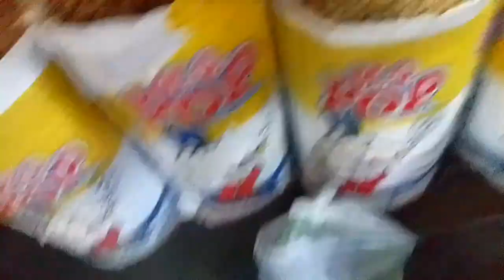ANG PASALUBONG KO KILA MAMA AT ATE RUFFA